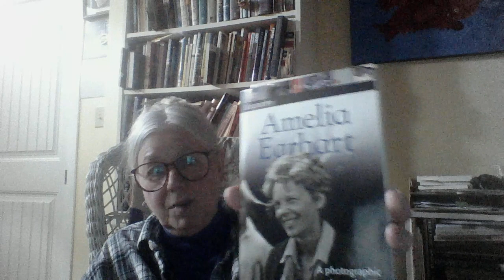A Conversation about Writing with Heidi Greco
Heidi reads excerpts from Flightpaths: The Lost Journals of Amelia Earhart, a poetry collection that could be called a novel in verse, a book included in the BC Books Catalogue 2019.